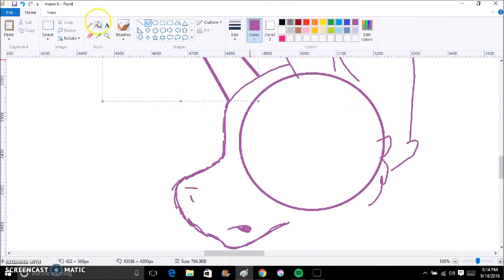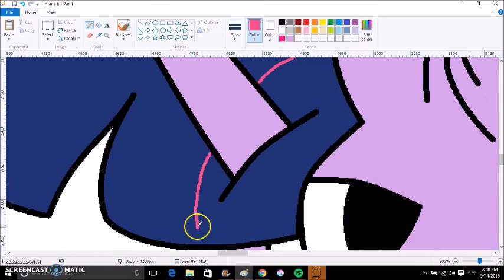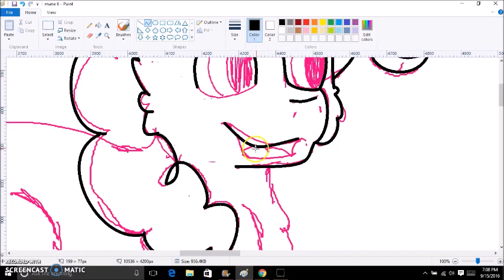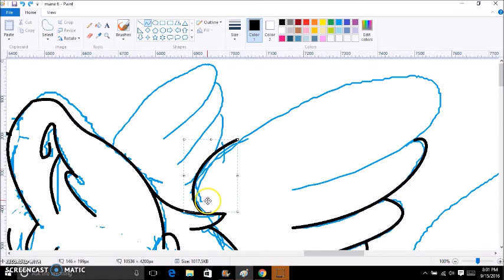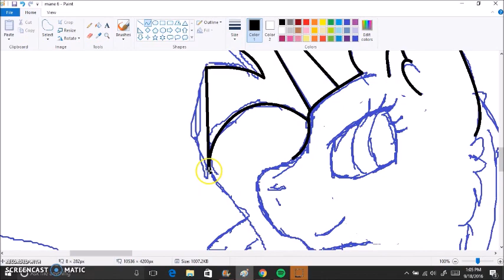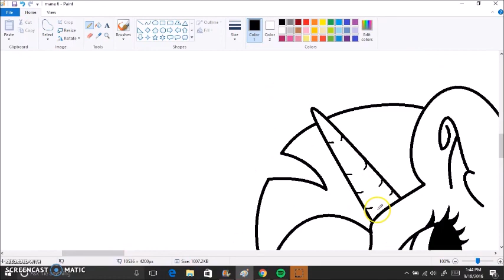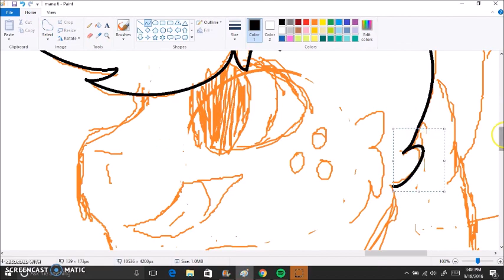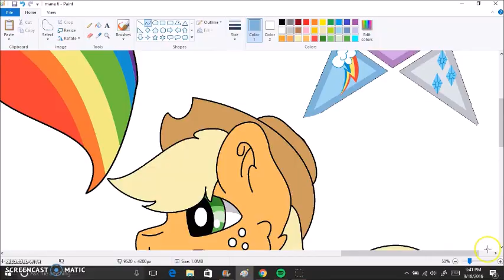Mane 6 speedpaint-mlp